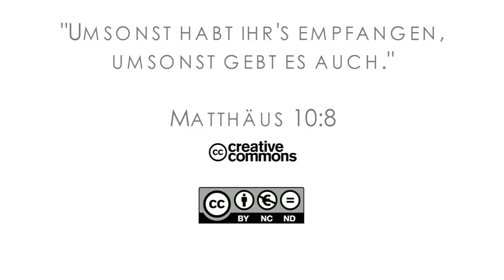15Q04 / 08-06 Jeremia